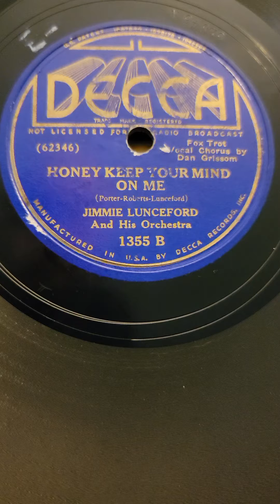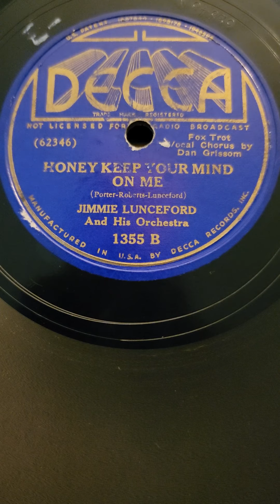Honey Keep Your Mind on Me - (Dan Grissom) Jimmie Lunceford and his Orch Decca Records #1355 1937